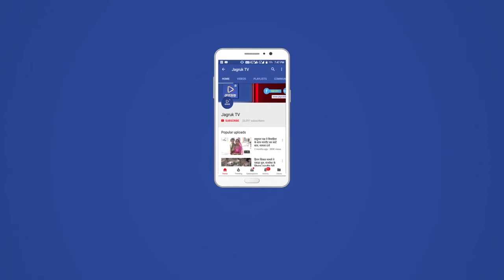बाड़मेर के जाँबाज की बहादुरी का है पूरा देश कायल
सरहदी बाड़मेर के छोटे से गाँव का रहने वाला एक जाँबाज आज अपनी मादरे जमीन से हजारों किलोमीटर दूर माओवादियों के गढ़ में अपने अदम्य साहस की वजह से हर एक कि चर्चा में है। माओवादियों के यमराज के रूप में पहचाने जाने वाले नरपतसिंह को राष्ट्रपति ने उनके अदम्य साहस की वजह से राष्ट्रपति पुलिस पदक से नवाजा है। नरपत सिंह इन दिनों अपने गृह जिले बाड़मेर में आए हुए है जहाँ जगह जगह लोग उनके स्वागत के लिए विभिन्न आयोजन कर रहे है।
यह है सरहदी बाड़मेर के रहने वाले और माओवादियों के लिए यमराज के नाम से मशहूर सशस्त्र सीमा बल के डिप्टी कमांडेंट नरपत सिंह राजपुरोहित । राजपुरोहित को उनके अदम्य साहस एवं पराक्रम के लिए पिछ्ले दिनों राजधानी दिल्ली में आयोजित समारोह में राष्ट्रपति पुलिस पदक से सम्मानित किया गया। अपने अदम्य साहस और पराक्रम के लिए इससे पूर्व भी नरपत सिंह कई मर्तबा सम्मानित हो चुके हैं। राष्ट्रपति रामनाथ कोविन्द नई दिल्ली में एक समारोह के दौरान डिप्टी कमांडेंट नरपत सिंह को राष्ट्रपति पुलिस पदक से सम्मानित किया है। राष्ट्रपति पुलिस पदक के साथ उन्हें छह लाख रुपए नकद, इंदिरा गांधी नहर के द्वितीय चरण में 25 बीघा भूमि अथवा जमीन के एवज में चार लाख रुपए नकद देकर सम्मानित किया गया था। बाड़मेर के ढोक निवासी नरपत सिंह अपनी बटालियन के हीरो कहे जाते हैं। मौजूदा समय में वे झारखंड के माओवादी प्रभावित इलाके में तैनात हैं।अपने अदम्य साहस से दुश्मनों को धूल चटाने में सबसे आगे रहने वाले नरपत सिंह ने कुछ समय पहले ही अपनी जान जोखिम में डालकर 8 माओवादियों को आत्मसमर्पण करने के लिए विवश कर दिया था। नरपत सिंह के मुताबिक झारखंड एवं ओडिशा के माओवाद प्रभावित इलाकों में उनके खौफ से या तो माओवादी समर्पण कर रहे हैं या फिर वे इलाका ही छोड़ रहे हैं। एसएसबी की 18वीं वाहिनी में तैनात नरपत सिंह की कार्यशैली के उच्च अधिकारी भी कायल हैं। इस बहादुर की देश सेवा के जज्बे को लेकर तत्कालीन गृह मंत्री राजनाथ सिंह ने भी उन्हें सम्मानित किया था। मौजूदा समय में नरपत सिंह सिर्फ अपनी बटालियन ही नहीं, बल्कि देश की 1751 किमी सीमा की निगरानी करने वाली एसएसबी के हीरो हैं। वे अक्सर झारखंड के जंगलों में देश के दुश्मनों को ढूंढ़ते फिरते हैं। डिप्टी कमांडेंट नरपत सिंह के मुताबिक माओवादियों का सबसे बड़ा हथियार है गुरिल्ला युद्ध लेकिन एसएसबी उसका जवाब तूफानी अंदाज में देती है। नरपत सिंह की टीम सिर्फ एनकाउंटर ही नहीं करती, बल्कि उन्हें जिंदा भी पकड़ती है। उनकी टीम 8 हार्डकोर माओवादियों को पकड़ चुकी है। बाड़मेर की रेतीली माटी से निकल कर झारखंड के जंगलों में अपने अदम्य पराक्रम को दिखा रहे नरपत सिंह की जांबाजी पर ना केवल मरुधरा को बल्कि आज हर देश वासी को गर्व है।